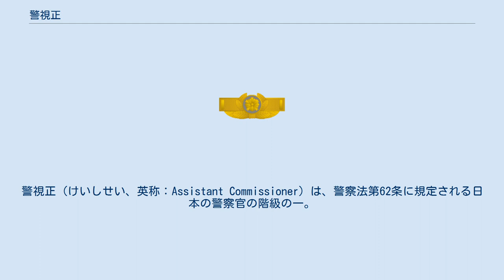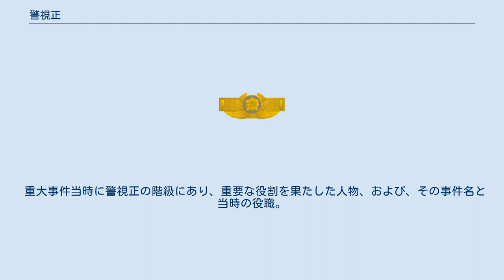警視正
日本の警察_(階級)
警視正（けいしせい、英称：Assistant Commissioner）は、警察法第62条に規定される日本の警察官の階級の一。
警視長の下。
警視の上。
 警視正の階級章 警視正の階級は、警察法第62条に規定され、警察官の階級としては警視総監、警視監、警視長に次ぐ第4位。
都道府県警察に所属する警察官であっても、警視正以上の階級にある者は、警察法第56条第1項の規定により身分が一般職国家公務員（地方警務官）とされ、警察法第55条第3項によりその任免は国家公安委員会が行う。
昇任は選考により行われる。
 国家公務員試験（総合職試験、旧I種試験）に合格し警察庁へ採用された、いわゆる「キャリア組」の警察官は、採用後15年以降で順次昇任する。
また、国家公務員試験（II種試験）（現：一般職試験（大卒程度））に合格し警察庁へ採用された、いわゆる「準キャリア組」の警察官は、採用後25年以降で順次昇任する。
 ノンキャリア（各都道府県警察に地方公務員として採用された警察官）は最速で昇任したとすれば50歳代であるが、その数は極めて少ないうえ、たとえ昇進したとしても多くの場合は定年を間近に控えることになる。
 重大事件当時に警視正の階級にあり、重要な役割を果たした人物、および、その事件名と当時の役職。